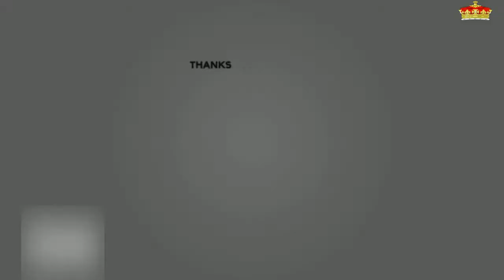Los otros bautizos reales de los Grimaldi